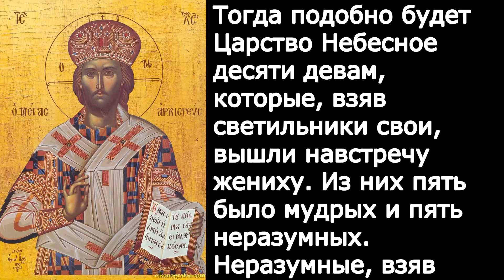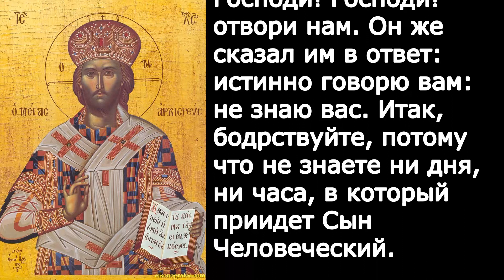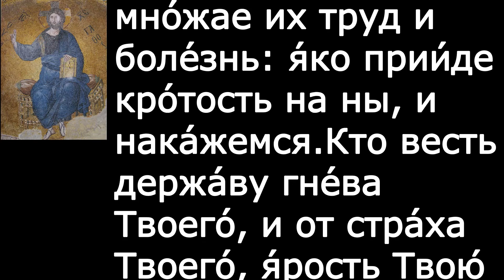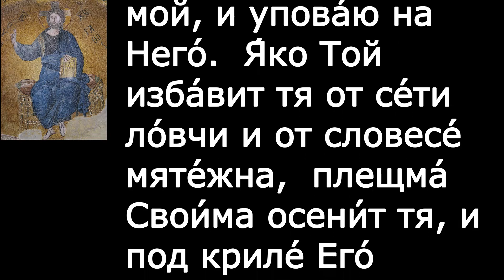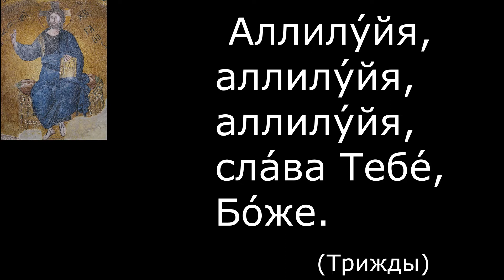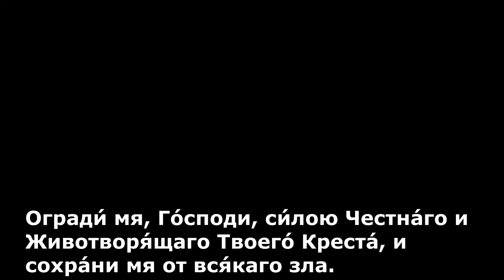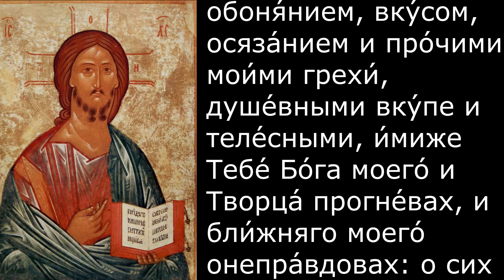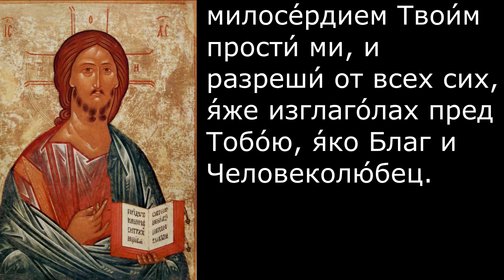Евангелие Иисусова молитва и исповедь вечер 22 июля 2021 года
Вечерняя молитва и чтение из Писания 22 июля 2021 года

Сегодня читается  Мф. 25:1–13

Божье благословение да будет со всеми нами

300 слов мудрости священник Георгий Максимов смотреть
весь плейлист